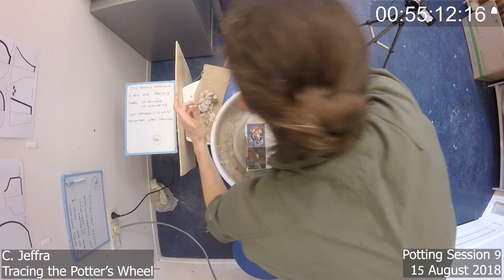TPW experimental potting session 9 (top)